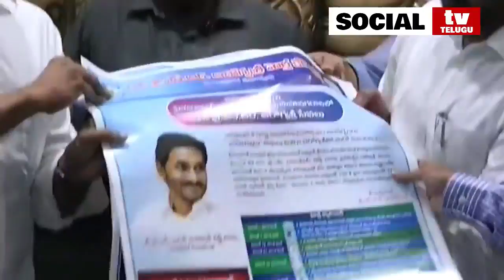AP CM YS Jagan Launching YSR Arogya Sri | Video Conference With Doctors | Social TV Telugu